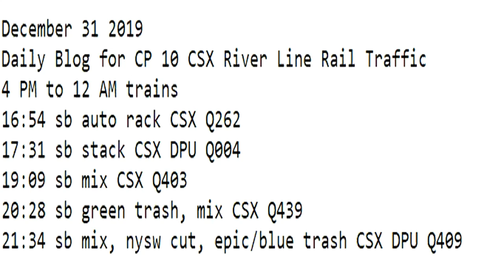December 31 2019 Trains 4 PM to 12 AM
4 PM to 12 AM trains
16:54 sb auto rack CSX Q262
17:31 sb stack CSX DPU Q004
19:09 sb mix CSX Q403
20:28 sb green trash, mix CSX Q439
21:34 sb mix, nysw cut, epic/blue trash CSX DPU Q409